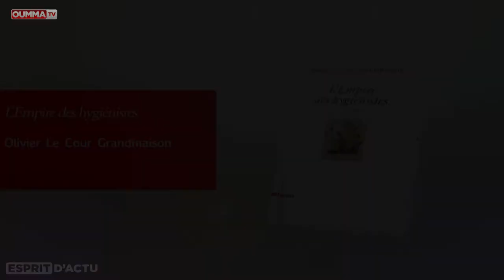Existe-t-il un "racisme d’Etat?"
Au programme de L’esprit d’actu un entretien avec l’universitaire Olivier Le Cour Grandmaison qui revient sur la catégorie de “racisme d’Etat”. Spécialiste des question coloniales, Olivier Le Cour Grandmaison est l’auteur de plusieurs ouvrages dont“L’empire des hygiénistes. Vivre aux colonies”, Fayard, 2014.